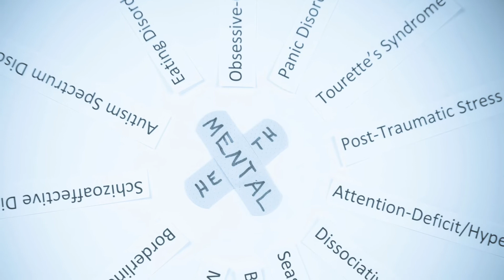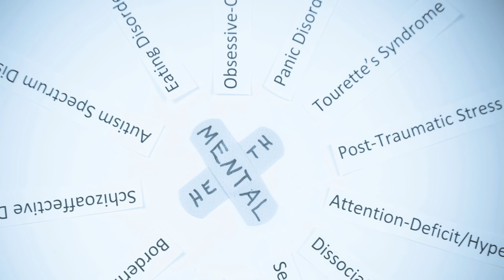Come Out Written by Patricia Tyson